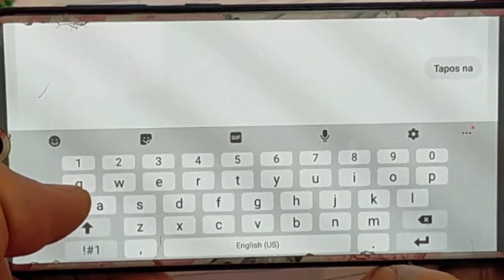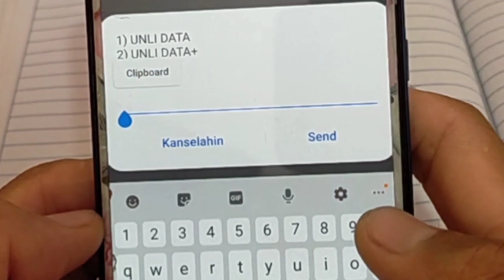Paano mangutang ng load sa Smart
Dito sa video makikita nyo kung anong mga ussd code ang pwede gamitin para makapag utang ng load sa smart at may isang paraan para mapabilis ang inyong pag utang please panoorin ang buong detalye sa video na ito kung may katanungan mag iwan lang po ng message maraming salamat po#smartcreditload